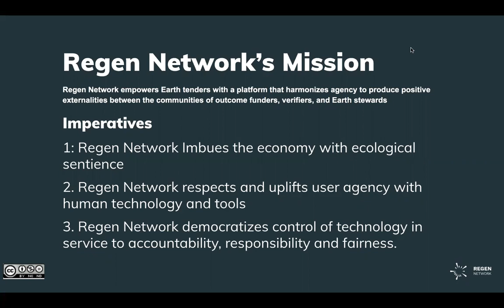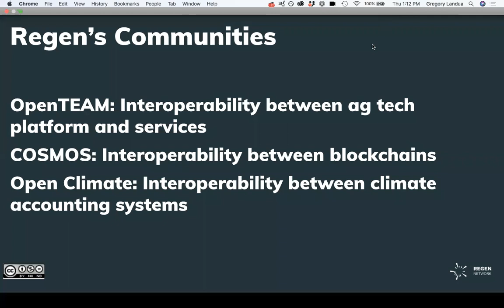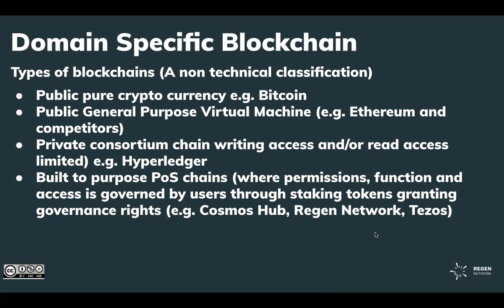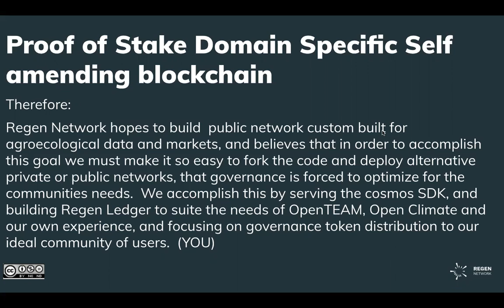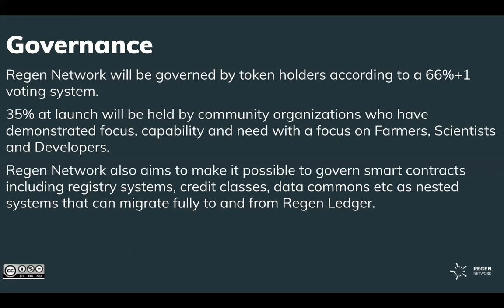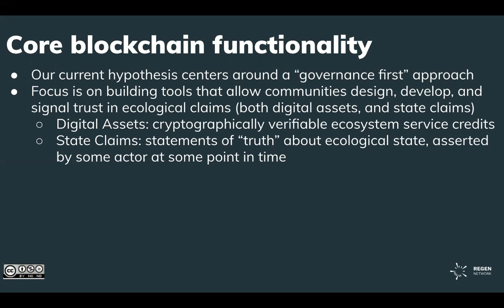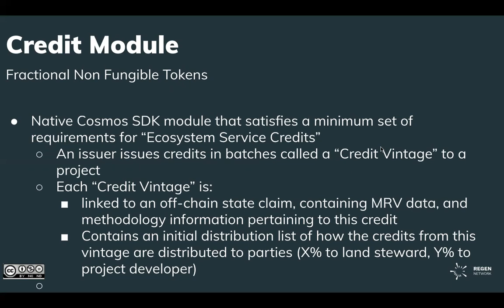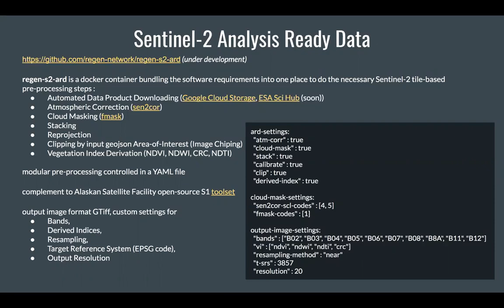GOAT Webinar Series - 26 - Regen In-Depth